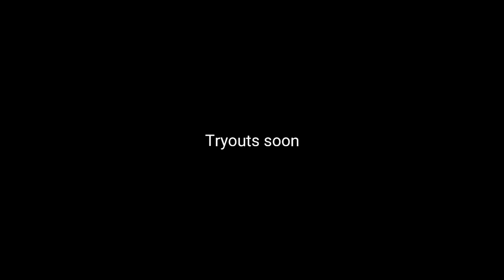Nascency's quick FreestYle Collaboration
September's the month, so look out for it!